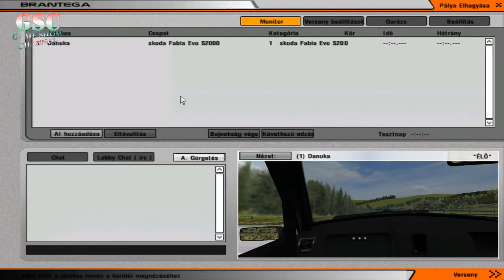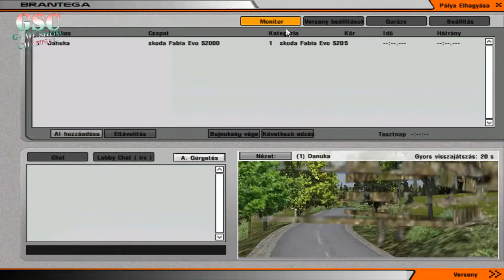RallyKari - Rfactoros adventi naptár: 6. rész 2022.02.02 02:22